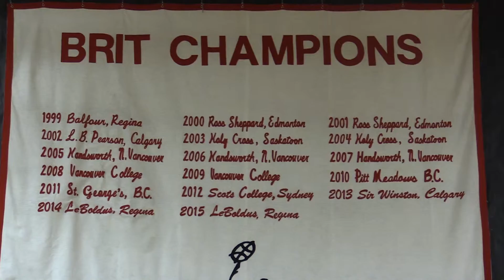48th annual Bedford Road Invitational Tournament goes this weekend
Twelve senior boys high school basketball teams, including the host Bedford Road Redhawks and Saskatoon’s Holy Cross Crusaders, Bishop James Mahoney Saints, Marion Graham Falcons and St. Joseph Guardians, will be participating. As well, there will be a senior girls exhibition, cheerleading showcase competition and dunking contest.